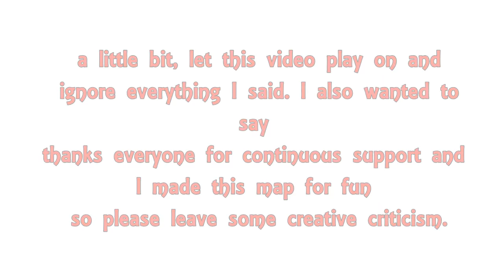MineCraft Xbox 360 Edition Custom CoD Zombie Map - MALL - Game Rooks - Part 1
I made another Custom Zombie MineCraft map after 3 years!
Classic videos from the past. Can't find it in my heart to delete my roots.